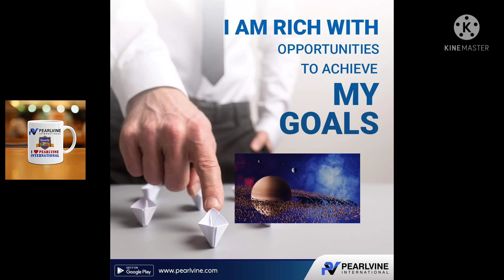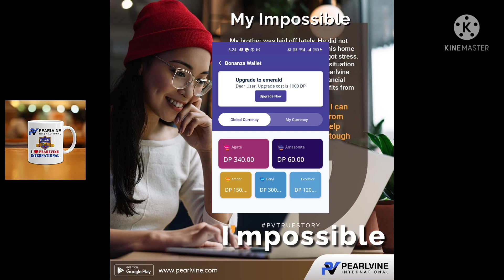E magic If you are able to master the skill to make money and are good ,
💪We will not realize how much success we got until we become a tower of strength for our family in their hard time.